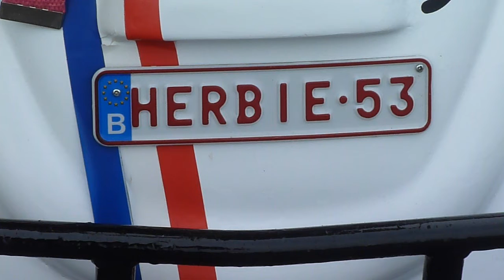Baby drives Herbie the Love Bug Car !!! - Funny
Herbie the  Love Bug with Baby Driver  !!! - Funny
Herbie the Love Bug is a sentient anthropomorphic 1963 Volkswagen Beetle, a character that is featured in several Walt Disney motion pictures starting with the 1968 feature film The Love Bug. He has a mind of his own and is capable of driving himself, and is also a serious contender in auto racing competitions. Throughout most of the franchise, Herbie is distinguished by red, white and blue racing stripes from front to back bumper, a racing-style number "53" on the front luggage compartment lid, doors, and engine lid, and a yellow-on-black '63 California license plate with the lettering "OFP 857". (Wikipedia)
Herbie the Love Bug (VW) - Flirting with its eyes
VW car
Movie
Film
Baby drives car
Baby Pilot
new favorite ride-on vehicle--it's the super real looking Volkswagen Beetle! This car has all the bells and whistles, and it goes pretty fast too! The VW Aria Child VW Beetle Ride-on has been such a hit, we made a video to share it with you. I highly recommend this car. It was one of the easiest ones we have ever assembled, it holds its charge nicely and it's super sturdy.
VW Aria Child VW Beetle Electric Ride-On Vehicle
Electric ride on Cars 2 Lightning McQueen
30" tall street signs, set of six
Talking traffic light
Baby Boy Tuxedo Print Jumpsui